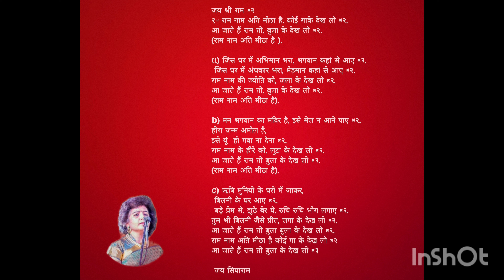#1.Shree Ram Bhajan, with voice and with lyrics.Sing along.Connect with the Almighty. wait for next.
Hello friends.
Bhajan no# 1
Trying to get connected more with the spiritualism.
My voice in Bhajan with lyrics. Sing along to get connected with the God.